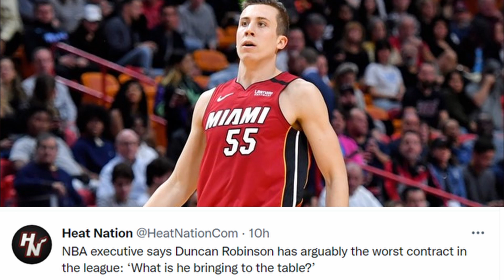MIAMI HEAT NEWS!! NBA EXECUTIVE SAYS DUNCAN ROBINSON HAS THE WORST CONTRACT IN THE NBA!!